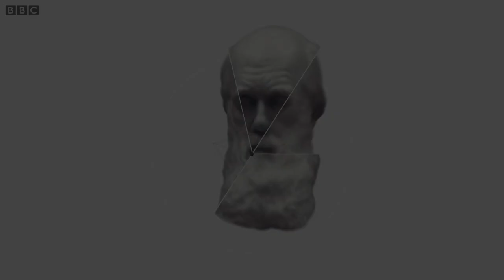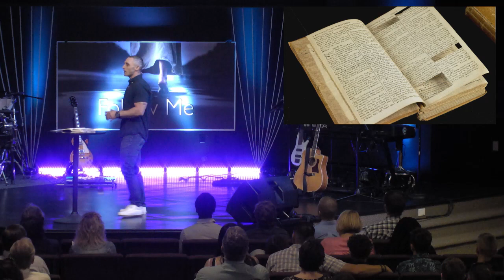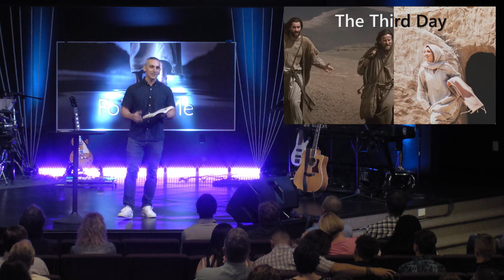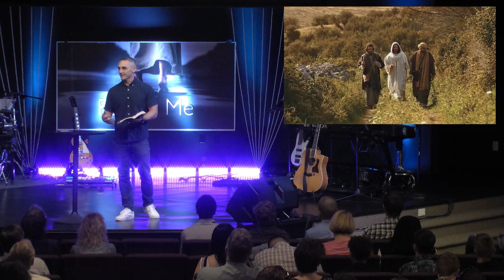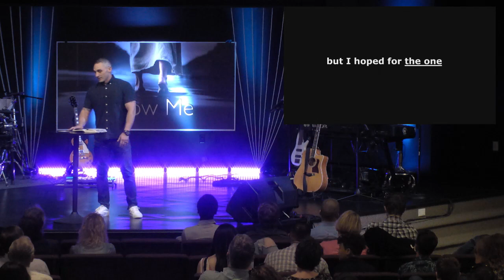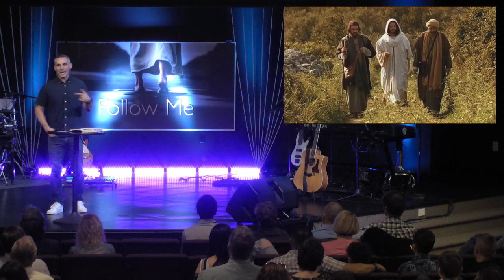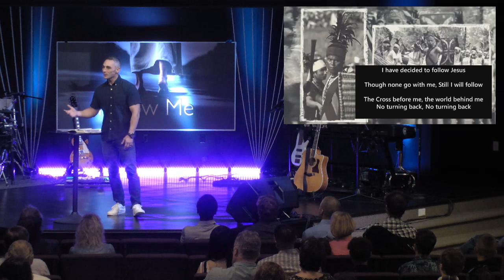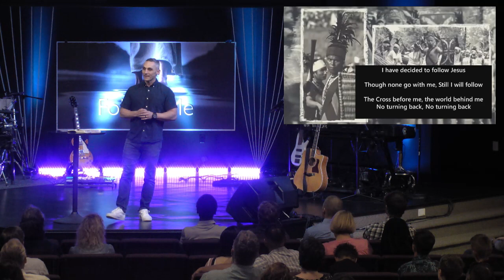Follow Me Part 19: Emmaus Road